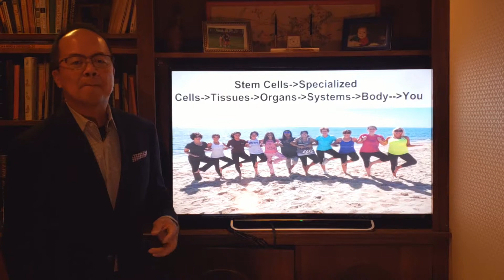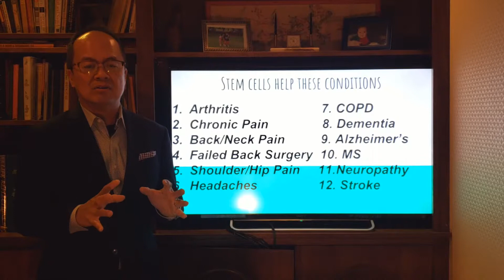Why Stem Cells, Why Now...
Stem Cells help the body with the 5 R's.  Stem Cells repair, regenerate, restore, rejuvenate, and rebuild damaged cells and tissues in the body.